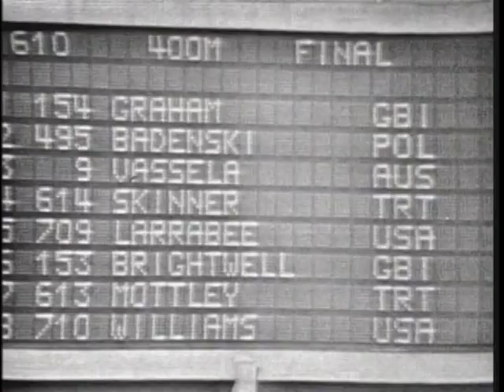1964 Tokyo 4x400 final.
USA wins Gold. GB Silver and Trinidad and Tobago wins bronze.